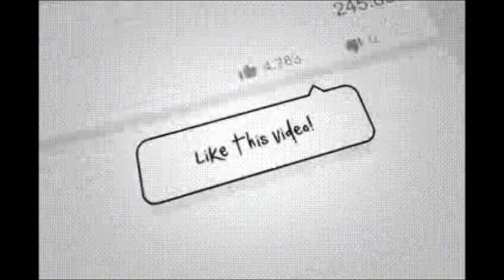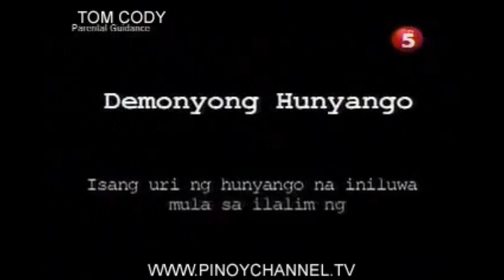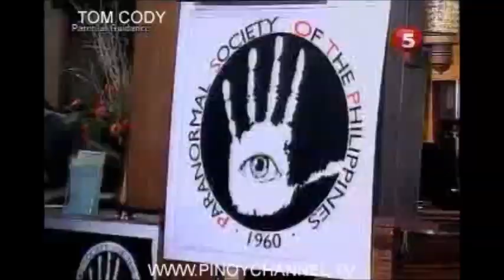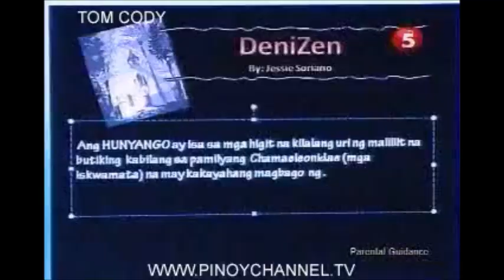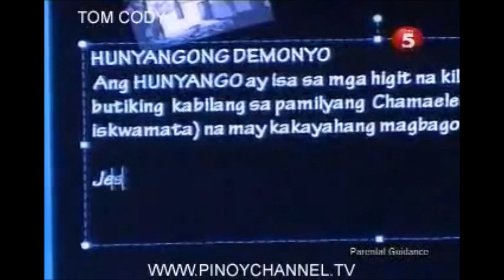Midnight DJ: Full Hunyango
FACTS OF MY VIDEO
i get this video to teecee2k9 channel.since i saw to his channel that this video is cut video and hard to find this video.i compress this to movie maker to become full video and i upload to my channel so watchers can easily find it and watch.